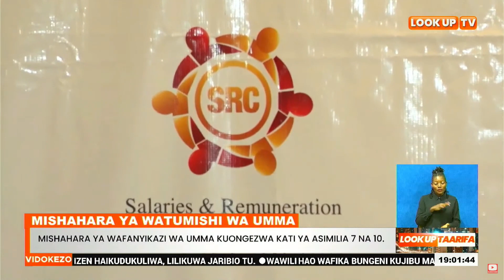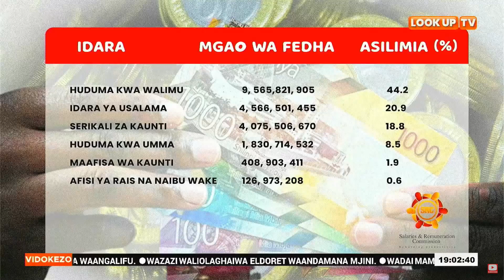Rais, Naibu Wake Hawajapata Nyongeza Ya Mishahara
Maafisa Wa Serikali Sasa Watapata Nyongeza Ya Misharaha Kati Ya Asilimia Saba Na Kumi, Haya Ni Kwa Mujibu Wa Mwenyekiti Wa Tume Ya Mishahara Nchini Lynne Mengich.